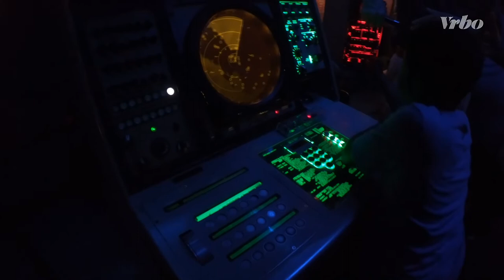Activities for Kids in Charleston – Family Vacations with Vrbo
Charleston is filled with so many family-friendly activities and attractions. Let Vrbo help you discover the best things to do during your stay.

These cabin rentals give you access to all the family-friendly indoor and outdoor activities:

There are many beautiful beaches to relax and unwind. These rentals are minutes away from the beachfront:

While you’re at it, check out these oceanfront rentals to enjoy amazing views:

If Southern Hospitality, stunning natural beauty, and attractions for kids of all ages are on the list for your next trip, then a family vacation to Charleston, SC might be just what you need. With so much to do and see in this charming port city, deciding where to begin can take some research. Let Vrbo take some of the planning off your plate with these seven activities and vacation rentals in Charleston, SC.

0:00 Things to do with kids in Charleston Intro

0:24 Tour Fort Sumter

0:47 Embark on a Pirate Tour

1:07 Explore Palmetto Island Country Park

1:32 Visit the Charleston Museum

1:59 Live naval history at Patriots Point

2:15 Sample seafood in the French Quarter

2:38 Set sail on Schooner Pride

3:01 Find your family’s safe harbor

Spend more time maximizing your family’s fun during your next trip with these exciting things to do in Charleston. With so many fascinating museums, picturesque parks, and some of the best seafood on the East Coast, creating lasting memories in the Holy City may be the most fun you have all year.